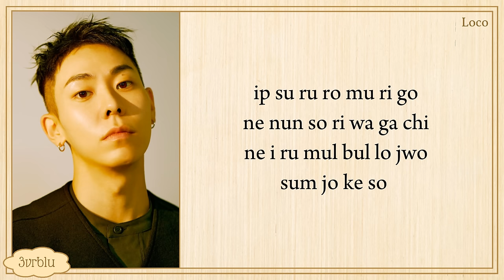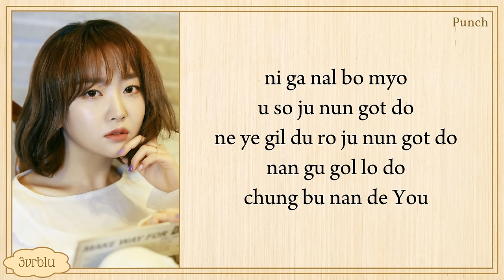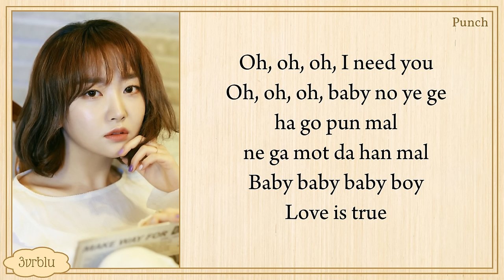Punch Loco Say Yes easy lyrics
All Rights Administrated by Genie Music

3vrblu